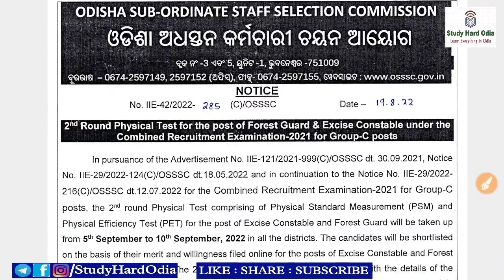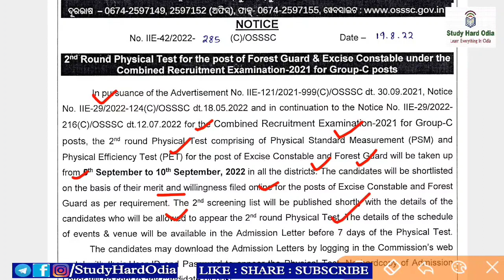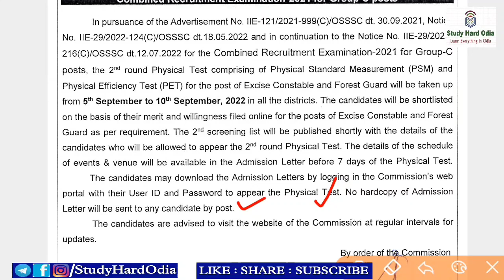Forest Guard & Excise Constable 2nd Round Physical Test Date Announced by OSSSC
OSSSC Important Update regarding forest guard And excise constable physical test